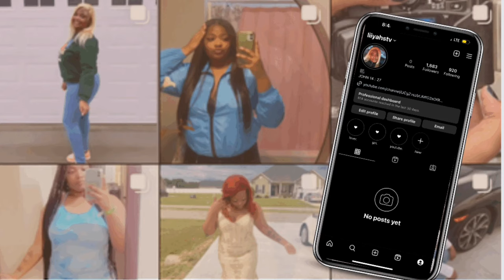College move in day (PWI EDITION): Francis Marion University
I love you all ❗️collegemovein